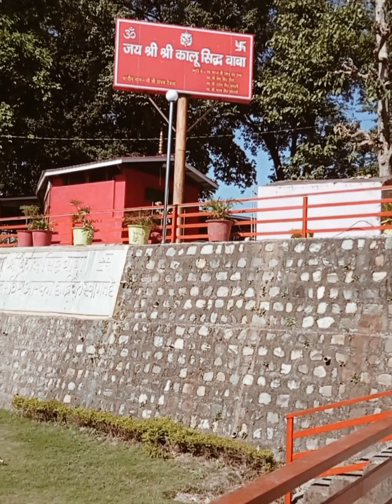kalu shidh Dehradun#baba Kalu sidh mandir#।जो उत्तराखंड देहरादून में है।# Vlog#viral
आज आपको बहुत सुन्दर सी जगह के दर्शन कराते हैं।जो उत्तराखंड देहरादून में है। Vlog# Kalu sidh#viral

कालू सिद्ध मंदिर